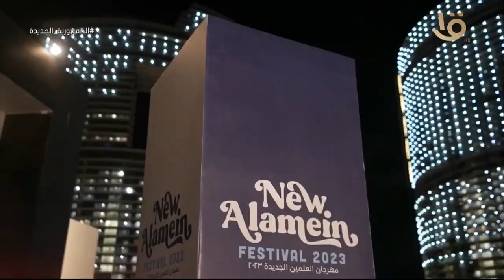لقاء خاص مع الفنان مسلم على هامش فاعليات مهرجان العلمين